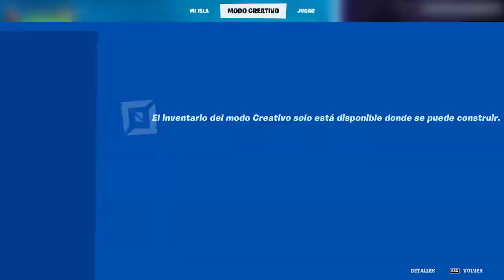Fortnite | Ganando partidas en desventaja | Menos de 24h para el final de temporada (3/3) | 9/2021